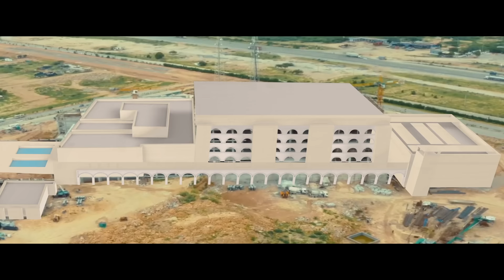KarachiCan For Cancer | SKMCH&RC, Karachi | Pakistan | 2022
Providing equitable access to quality cancer care in Pakistan has always been a goal for Shaukat Khanum Memorial Trust and we're pleased to say that every Pakistani has worked together to help us in our journey first with Shaukat Khanum Hospital in Lahore and then in Peshawar!

Now we have turned to Karachi where Shaukat Khanum Memorial Cancer Hospital and Research Centre, Pakistan's largest dedicated cancer treatment facility will be opening and we look forward to the same support from the people of Karachi as before because Karachi CAN!

Karachi CAN donate to build the largest cancer hospital in Pakistan because KARACHI HAS ALWAYS DONE IT FOR ITSELF!